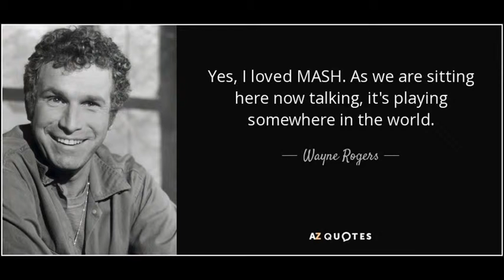Wayne Rogers lived here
William Wayne McMillan Rogers III (April 7, 1933 – December 31, 2015) was an American film and television actor, known for playing the role of Captain "Trapper" John McIntyre in the CBS television series, M*A*S*H.